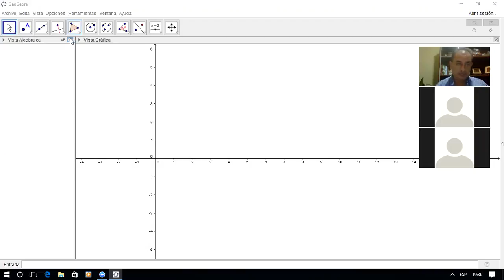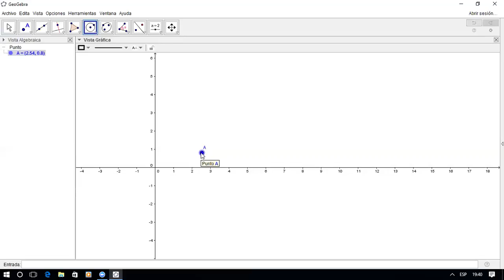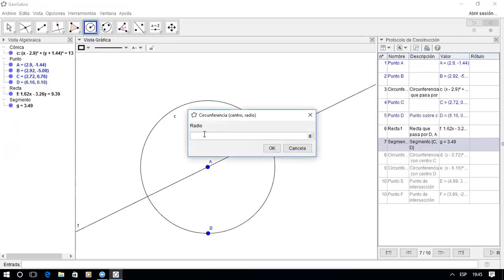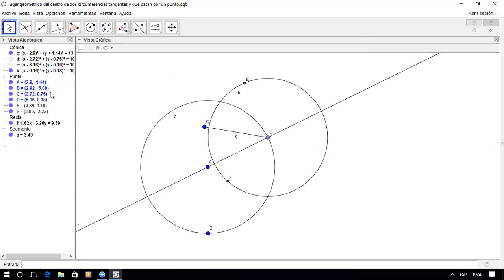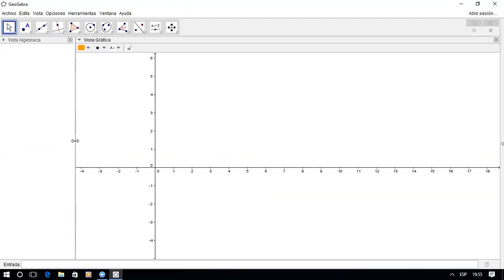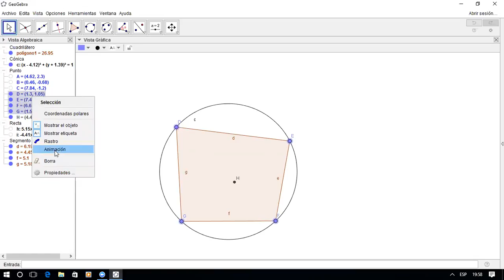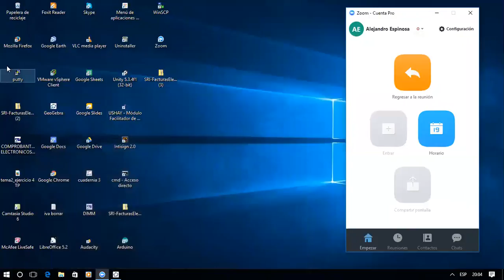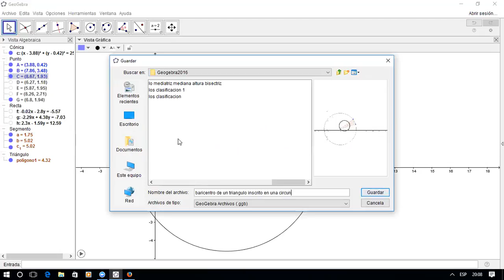Curso Básico Geogebra 2016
Lugares geométricos, ejercicios prácticos